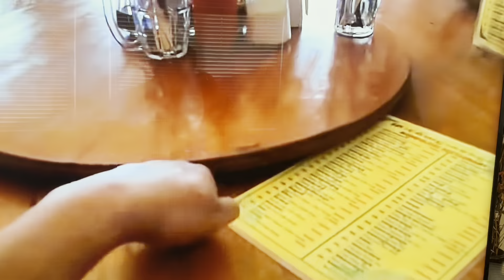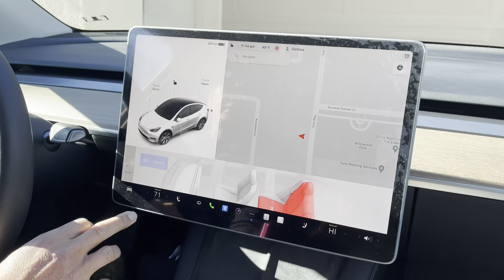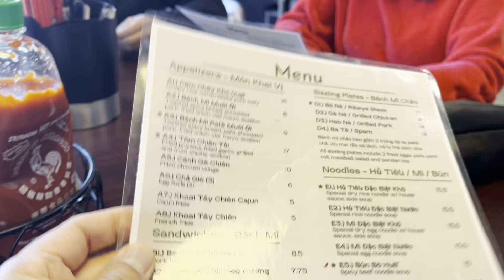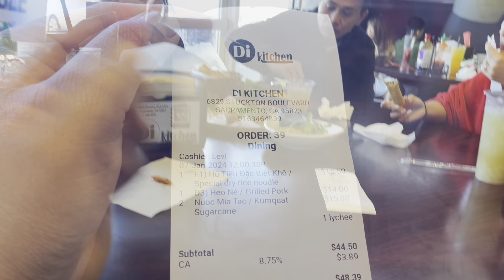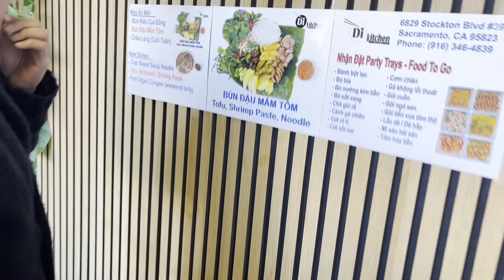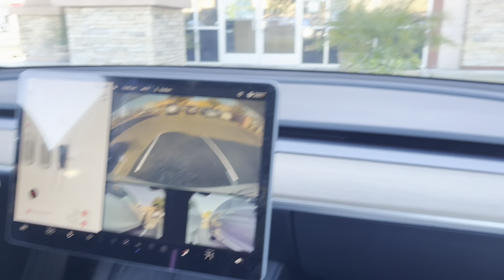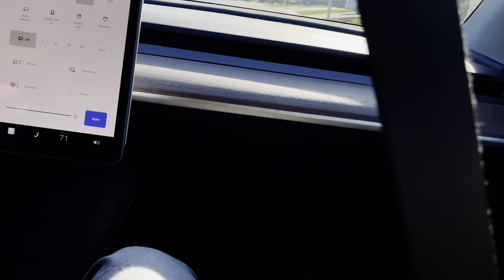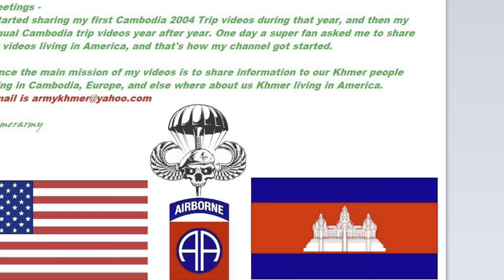Lunch at Di Kitchen first time